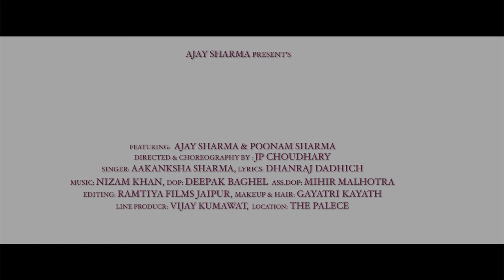Peeli Lugdi - Full Video | Aakansha Sharma | Ajay & Poonam Sharma | Dhanraj Dadhich | JP Choudhary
Ajay Sharma Presenting Very Beautiful Video Song Peeli Lugdi (पीली लुगड़ी) | New Hindi/ Rajasthani Haldi/ Wedding Special Song | Sung By  Aakanksha Sharma. Music Given By Nizam Khan & Lyrics By Dhanraj Dadhich.

►  Credits
▸ Singer : Aakanksha Sharma
▸ Lyrics : Dhanraj Dadhich
▸ Featuring :  Ajay Sharma & Poonam Sharma
▸ Directed & Choreography : Jp Choudhary ( 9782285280)
▸ DOP : Deepak Baghel

▸ Assistant DOP : Mihir Malhotra
▸ Edit & Post Production : Ramtiya Films Jaipur
▸ Makeup : Gayatri Kayath
▸ Line Producr : Vijay Kumawat,  Location: The Palace
▸ Casting Director : Monu Sharma
Cordinator : Manish Sa
▸ Casting : Sajni Pareek ,Abhi Godara ,Bhawani ,Narendra Singh, Neelu, Usha Nagpal, Rajkumar Bajaj, Sajni Pareek, Nandini Panjwani
▸ Music Team : Retham Arengar, Sawan Dangi, Guitar N Mendoliyan, Nizam Khan Coras, Alpna, Kalpana, Manisha
▸ Record And Mix Mastar : My Dear Studio
▸ Publicity Design : i Moody Presents
▸ Special Thankas : Sunil Sharma, Vishal Sharma, Sanjay Rajashani, Sourabh Gupta, Vishnu Ojha, Rajendra Sharma, Abhishek Swami

Assi chore : Chandan Rawat

Dance Team Head : Sagar Jack ,Vikas Singh ,Sachin Singh

Dancer :

1st making vlog

Thank You For Watching Our Video If You Enjoy This Please Subscribe To Our Channel With Press The Bell Icon 🔔 To Get A Notification Of Our Next Entertaining Music Video Songs Like Rajasthani Song & Story Video.